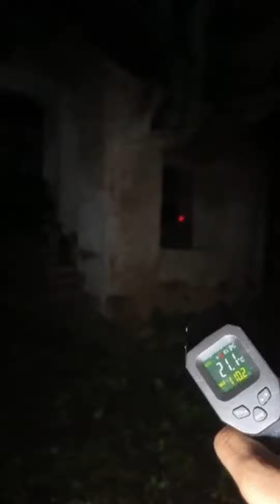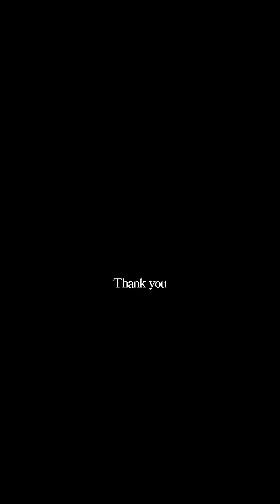Ghost Sightings Caught On Camera Compilation part 414